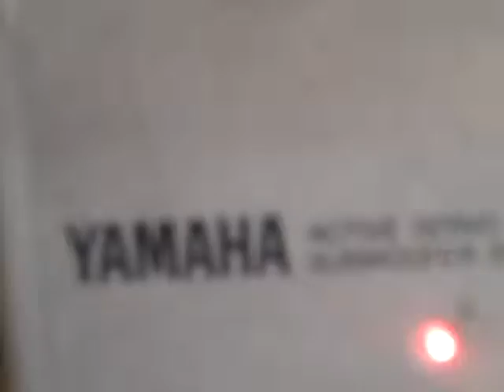Beats 4 my Van- yamaha sub w/ tiny treb. speakers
this song is great for your van or any bass system